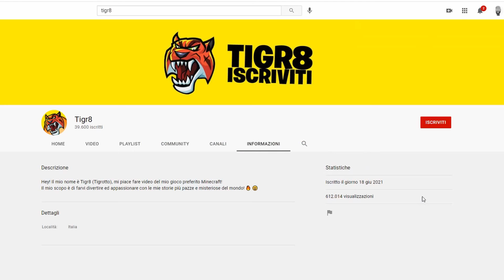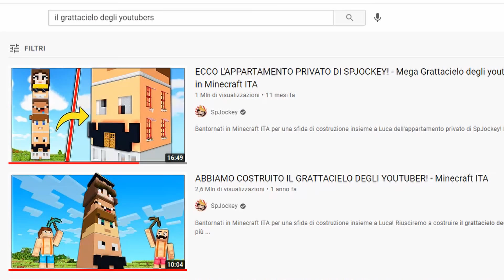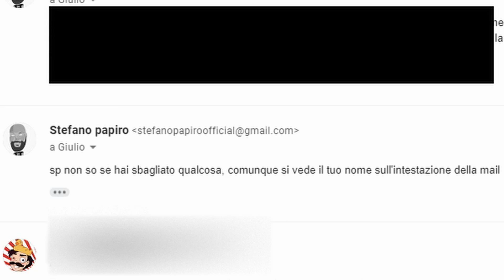MISTERI SU YOUTUBE ITALIA - SP E' TIGR8!!! - LA VERA IDENTITA' DI TIGR8 JOCKEY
SALVE RAGAZZI, IN QUESTO VIDEO VI DARO' UN INFORMAZIONE SU SP JOCKEY CHE CONOSCO SOLO IO IN TUTTA YT ITALIA... BUONA VISIONE ;)

VIDEO IN COLLABORAZIONE CON LUCA 0 TEMA E CRISPINO CHE MI HANNO INVIATO UN VIDEO CON SOLO RUTTI 😂😂😂